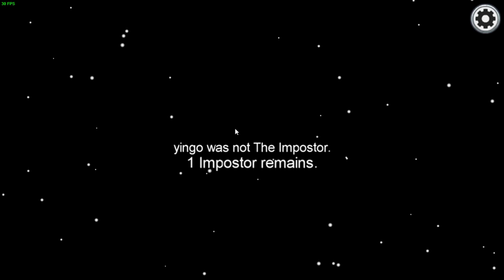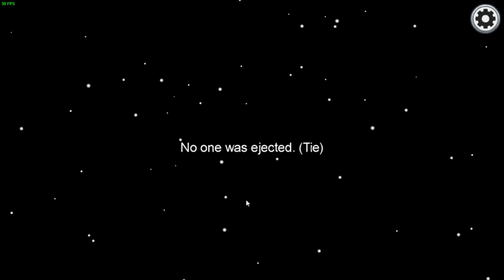[preluare twitch]Ne întoarcem la vânătoare de impostori